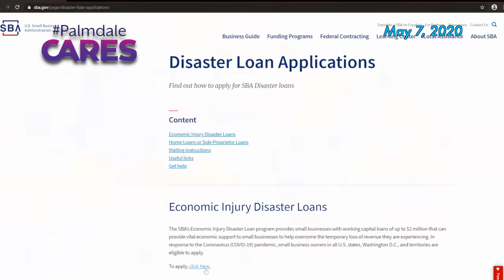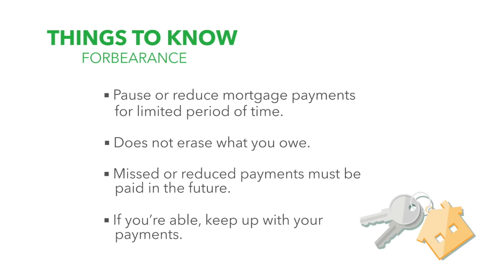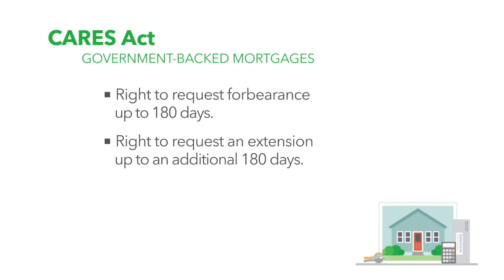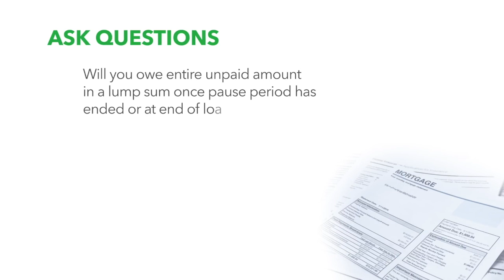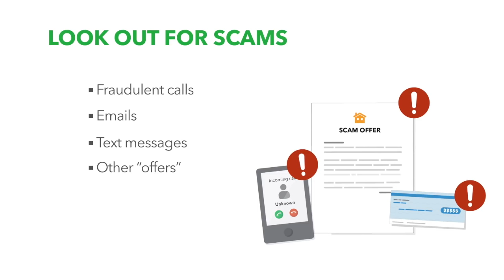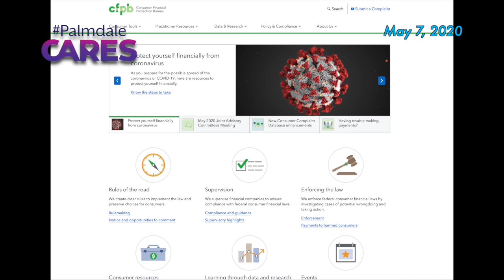COVID-19 Update - 5/7/20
Hi this is City Manager JJ Murphy with your COVID-19 update for Tuesday, May 7.

If you’re among those financially impacted by the coronavirus pandemic, you might be concerned about how to pay your mortgage or rent. Federal and state governments, as well as financial institutions and loan servicers, have announced plans to help struggling homeowners during this time.
For many homeowners with mortgages, there’s help available, but the experts at the federal government’s Consumer Financial Protection Bureau, are strongly advising that you first assess your situation.
First of all, if you can pay your mortgage, pay your mortgage.

But, if you can’t pay your mortgage, or can only pay a portion, the experts say to contact your mortgage loan servicer immediately.
It may take a while to get a loan servicer on the phone. Loan servicers are experiencing a high call volume and may also be impacted by the pandemic.

One of the options that has been talked about recently that has come available to individuals through the new Coronavirus Aid, Relief, and Economic Security or (CARES) Act is mortgage forbearance.
Forbearance is when your mortgage servicer or lender allows you to pause, suspend, or reduce your mortgage payments for a limited time while you regain your financial footing. Forbearance doesn’t mean your payments are forgiven or erased. Let me repeat. A forbearance doesn’t mean your payments are forgiven or erases. You are still required to repay any missed or reduced payments in the future. To explain more of the details and risks involved, please check out this informative video from the Consumer Finance Protection Bureau.
(CFPB VIDEO)

So, while forbearance may be an option for you during this crisis, remember it does not mean your mortgage payments are forgiven or go away. A great resource that is available to residents to help with the forbearance issue, and other pressing things such as foreclosures, is the Los Angeles County Disaster Help Center website. They’re under the LA County Consumer and Business Affairs department and they can answer your questions and talk about options that are available to you. They can even help you if you’re a landlord and you are experiencing financial hardship because your tenant is not able to pay rent.

Until the next time, please stay safe. Keep wearing your face coverings, maintaining social distancing, washing your hands, and staying home if you are sick.

And remember, PalmdaleCares about you!